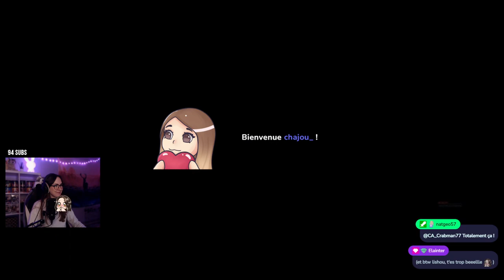DECOUVERTE MAJ (Maji Market Event) - Palia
Rediffusion live Twitch du 31/08/2023 sur le jeu Palia.

Je vous emmène dans mes découvertes sur le jeu Palia, qui est un MMORPG de simulation de vie gratuit en cours de développement par Singularity 6. Il se déroule dans un monde fantastique coloré où les joueurs peuvent explorer, collecter des ressources, fabriquer des objets, interagir avec d'autres joueurs et pleins d'autres choses dans une ambiance détente. Pas de Pvp ou de combats de monstres de prévus, juste du chill comme on aime :)

Infos :
- Mon pseudo IG pour m'ajouter en ami : Lishou (prévenez-moi)
- Ma communauté : Dory
- Salons dédiés à Palia sur le Discord : lishou.be/discord

Rejoignez-nous en stream sur Twitch pour participer aux discussions en direct et jouer avec moi quand c'est possible.

Et n'oubliez pas de vous abonner à la chaine Youtube et à activer la cloche pour être notifiés dès que de nouvelles vidéos sont mises en ligne (possible d'avoir la notif sur Discord aussi).

- Lishou -